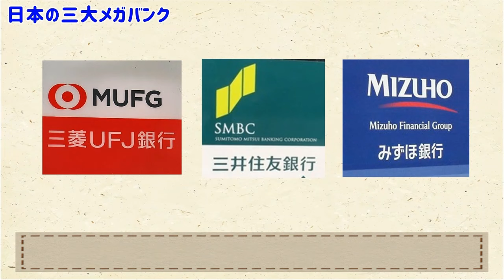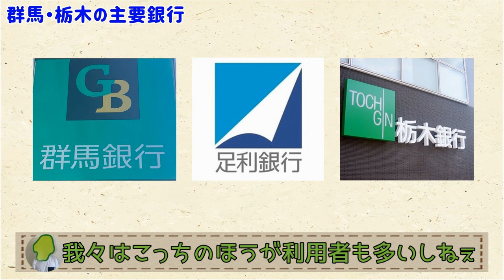【首都圏の意地？】メガバンクの店舗、群馬・栃木にあるの？【群馬と栃木の「おとなり劇場」】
我々は首都圏だし、いっぱいあるでしょう！と思って…